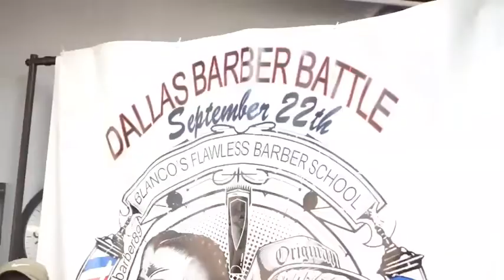Dallas Barber Battle Recap Ft. Ec.thebarber Owner of United Cutz Barbershop & Salon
September 22, 2019 Dallas Barber Battle : Recap Ft. United Cutz owner Ec.thebarber Demonstrates how he prepares to go compete for the Battle and how it all goes down . As a Barber the only way to grow your talent is to put it to the test.💈🥊🎥 by @playerfades 🎶 by @mr_cru2🙌🏼